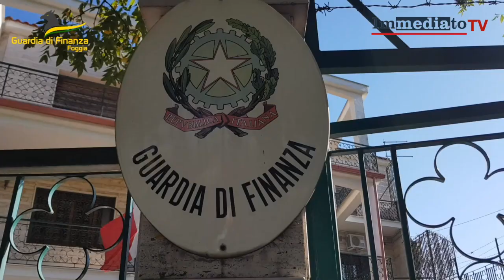ARRESTATO VIGILE URBANO INFEDELE A LUCERA. SEI INDAGATI